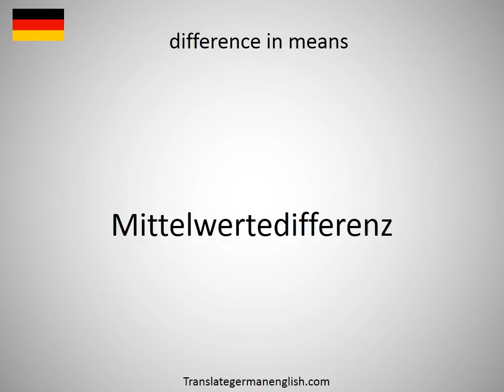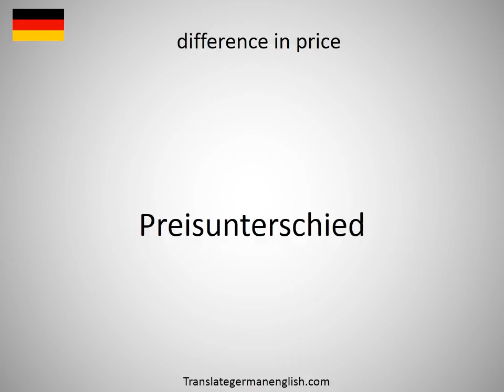How to say difference in meaning in German?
How to say difference in meaning in German? Learn the pronounciation difference in meaning! How to Pronounce difference in meaning. Expand your vocabulary, learn German words. Practice German online. Use this free pronunciation guide to practice words at a time. Learn German for free. Thank you for viewing, please like or subscribe! hoe om te sê, si të thuash, እንዴት እንደሚናገር, wie sagt man, comment dire, come dire, como dizer, как сказать, nasıl denir, cómo decir, 怎么说, πώς να το πω, hoe zeg je.